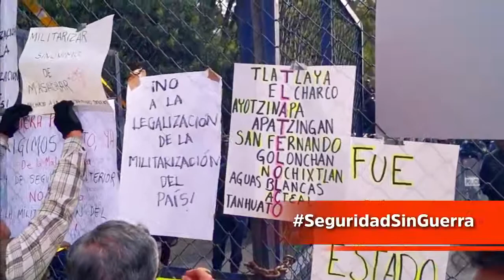Exigimos SeguridadSinGuerra - Movimiento Ciudadano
Cuando el régimen impuso la LeyDeSeguridadInterior en la Cámara de Diputados, les advertimos que NO descansaríamos hasta detener esta ley represora. Esta ha sido nuestra batalla: SeguridadSinGuerra. LaGuerraNoHaceLaPaz.